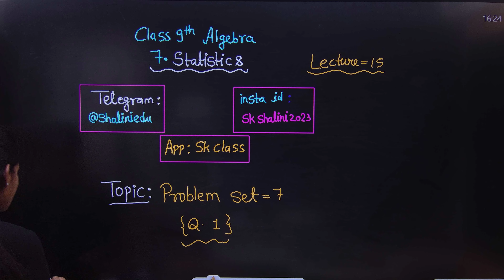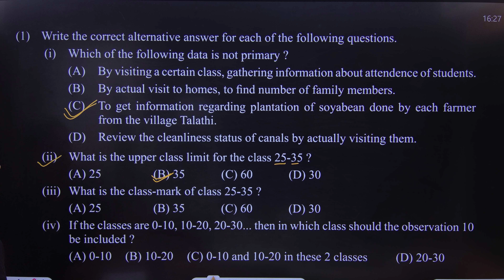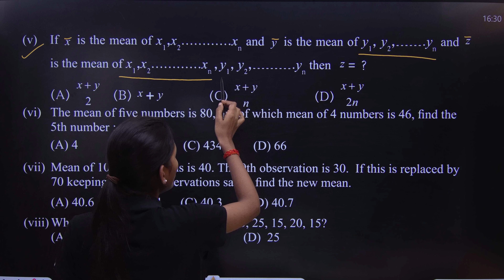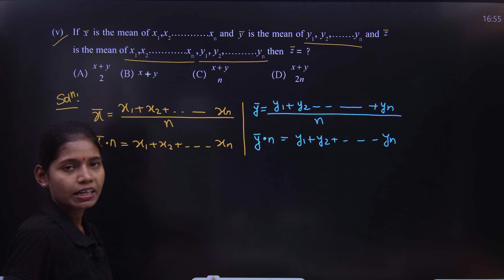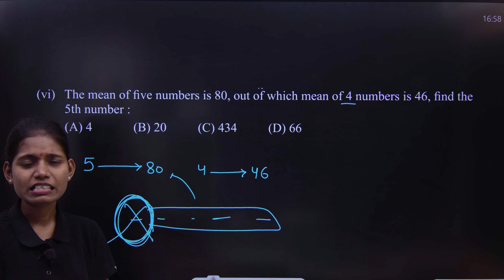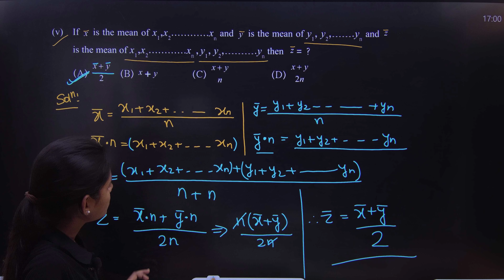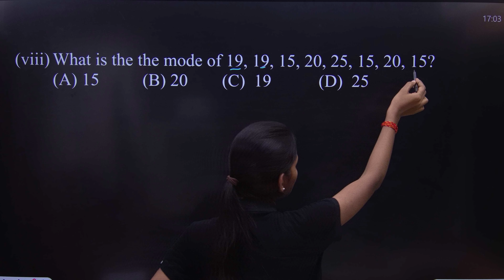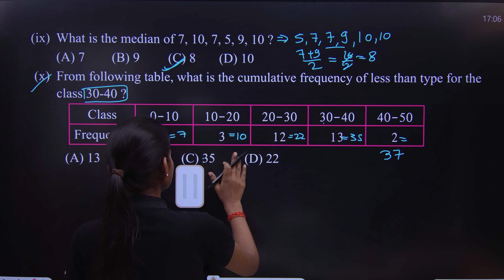Class 9 algebra chapter 7 statistics problem set 7 question 1 mathematics lecture 15